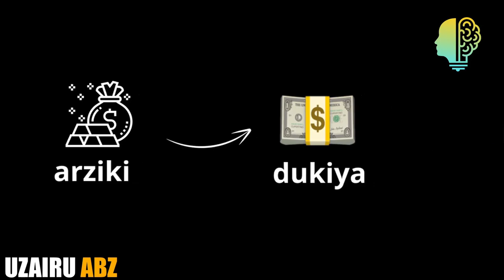ARZIKIN GASKE SHINE ➤ (lokaci, lafiya, kudi).